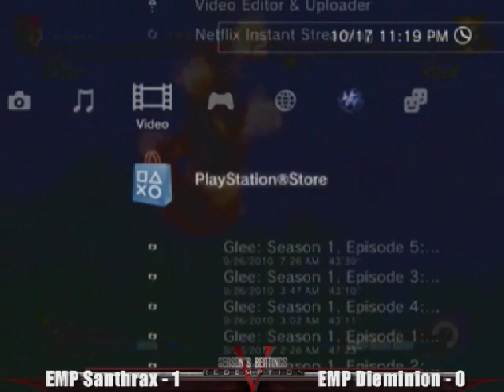EMP Santhrax vs EMP Dieminion SBR SSF4 Top 32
EMP Santhrax vs EMP Dieminion Season's Beatings: Redemption SSF4 Singles c.viper viper cviper guile